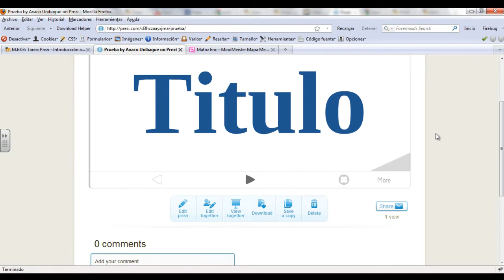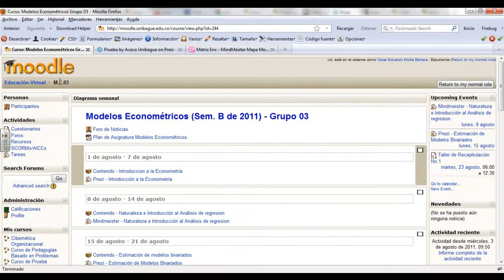Prezi - Subir Tareas a Moodle